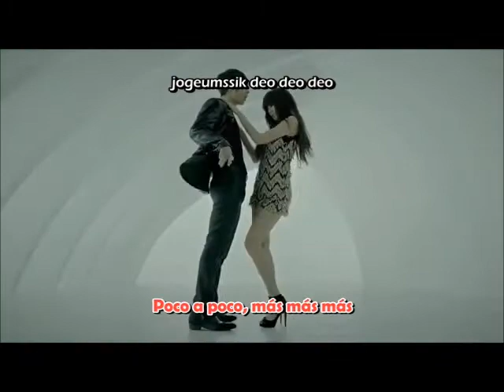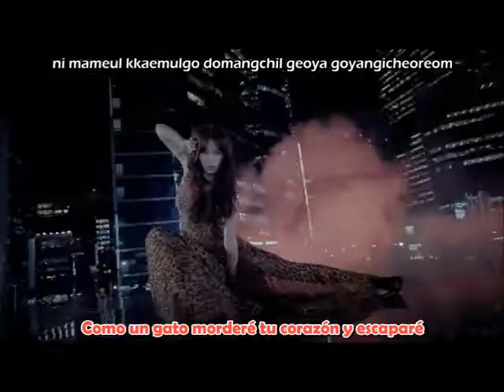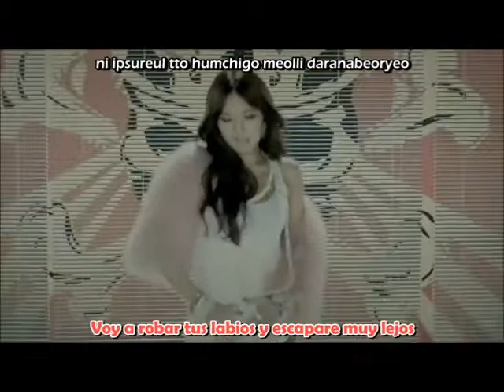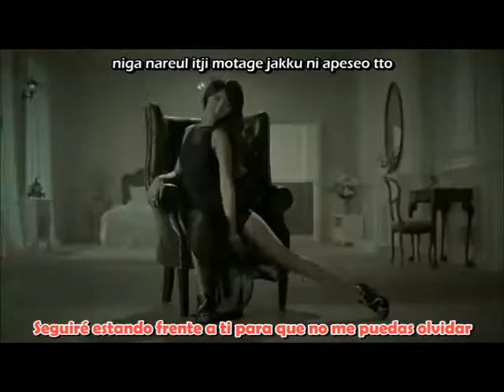Trouble Maker - Hyuna and HyunSeung[JS] (Esp/Rom)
Me encanto la canción, me tiene traumada, y ese silbido.. ♪♫